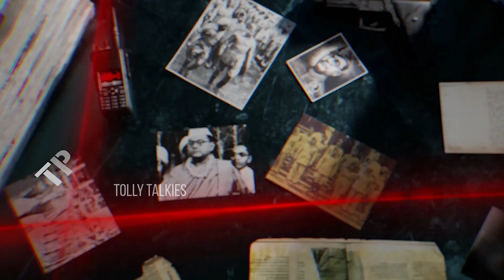Nikhil Siddharth's Spy Movie New Glimpse | Garry BH | Sricharan Pakala | tOLLY tALKIES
Watch Here Nikhil Siddharth's Spy Movie New Glimpse | Garry BH | Sricharan Pakala

 Stay Updated! 🔔